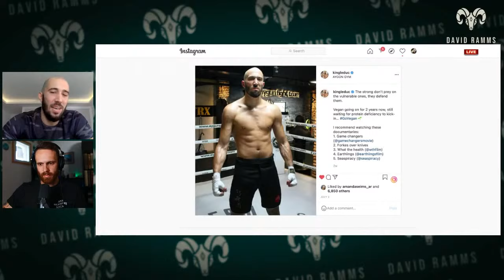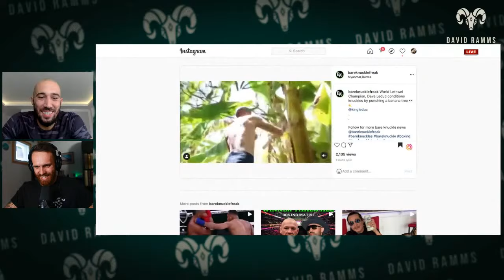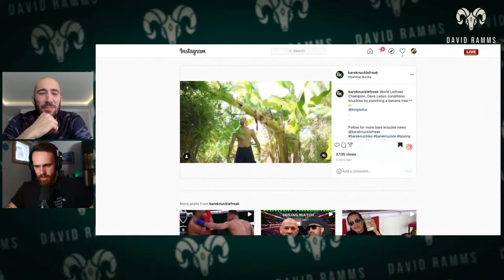This Vegan Will Kick Your Ass (Interview With Lethwei Champion Dave Leduc)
Dave Leduc is one of the most dangerous fighters in the world, and a vegan. Famous for his headbutt and insane neck training, Dave is an all out fighting champion and the King of Lethwei. Dave Leduc has inspired millions with his dedication to the sport of Lethwei, and he continues to inspire by smashing stereotypes and showing compassion to animals with veganism.

✊ If you enjoy my videos, become a team member and help me make more of them! You'll get access to exclusive previews and other members only content

Timestamps

00:00 Introducing Dave Leduc and Lethwei
07:05 Fighting as a vegan
19:50 Athletes on a plant-based diet
36:14 Fighters diet
45:07 Anti-vegan fighters
48:35 Protecting the weak is manly
01:02:00 How to make the connection?
01:08:25 Pushy vegans
01:15:43 Smashing plants
01:20:45 Q&A
01:44:35 Future plans

🔈 Get active for the animals

Facebook: Search for local vegan groups
Take initiative: Start your own vegan group!